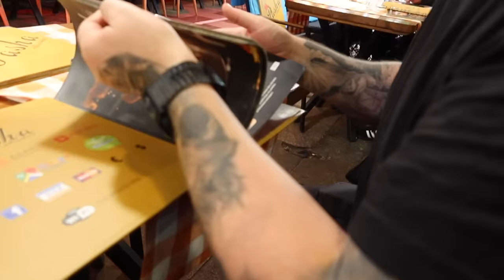TORNIAMO A CASA!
*supplied